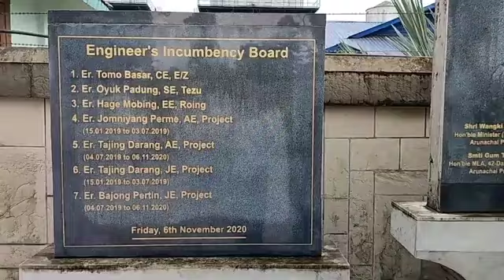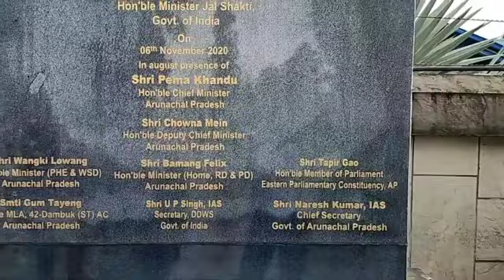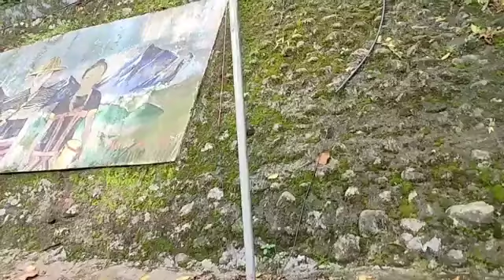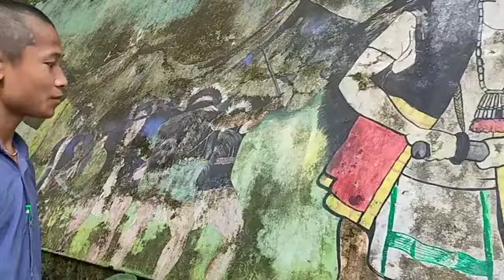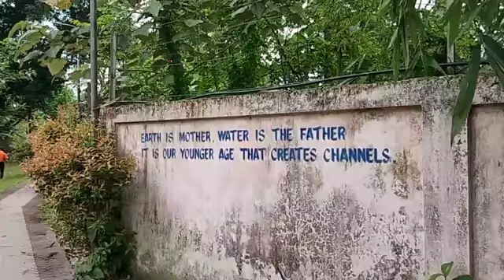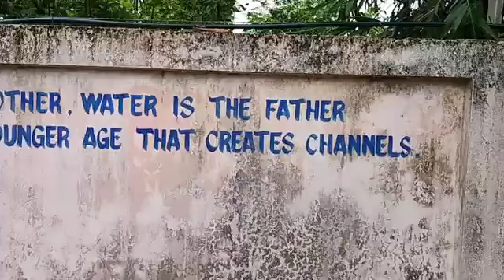🌿Memories//Outing at Roing//Visiting JIA//with many friends